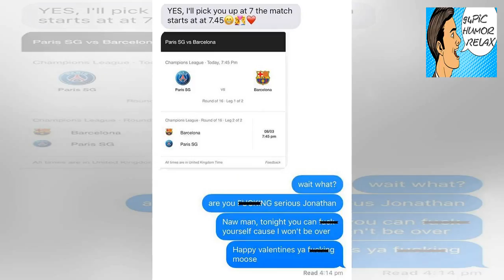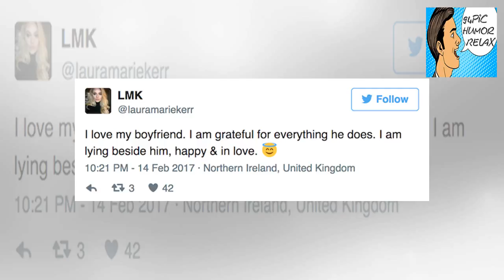Girlfriend gets pranked, immediately gets hit on by thirsty dudes (7 Photos) - 94Pic Humor Relax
+ 94Pic Humor Relax - Girlfriend gets pranked, immediately gets hit on by thirsty dudes (7 Photos) - 94Pic Humor Relax

+ 1 I don’t think I have ever met a woman who didn’t fancy visiting Paris, and Laura is no different. Her and her boyfriend had also discussed visiting gorgeous Barcelona. Well, her boyfriend decided to turn the tables on her and use that knowledge to prank the shit out of her. Rumor has it he’s still sleeping on the couch… 23 I mean, the girl can barely even type at this point. She’s clearly taken the bait. Hook, line and sinker! 4 Well played, Jonathon. I can say that because i am sitting safely... - 94Pic Humor Relax